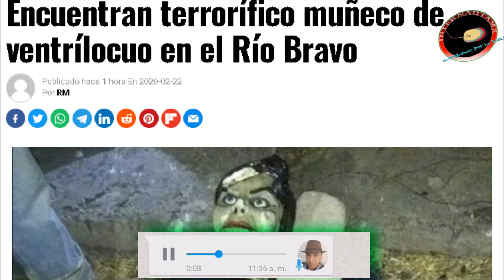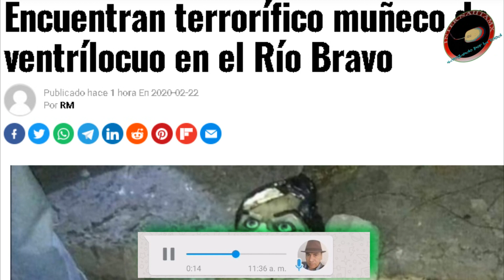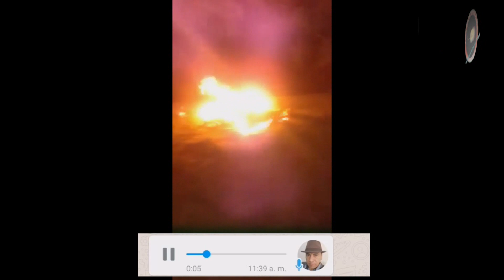Muñeco de ventrílocuo encontrado en el río Bravo material exclusivo de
Misterio resuelto, quien realizo el muñeco, de que materias esta hecho.
otros títulos:
Encuentran Muñeco Poseído en Río Bravo
Muñeco Poseído
MUÑECO QUE SACARON DEL RIO BRAVO
Muñeco diabólico encontrado en el rió
Muñeco diabólico encontrado en Morelos san Antonio la esperanza
extraño muñeco encontrado en el rió bravo
Aterrador hallazgo, encuentran terrorífico muñeco de ventrílocuo
Encuentran aterrador muñeco ventrílocuo en el Río Bravo
Síguenos:
INTERNET INTERNAUTA
Si te gusto el video también puedes Apoyarnos, invítanos un café o patrocinanos, tenemos grandes ideas para el canal, Ayúdanos a crecer y tener mejor contenido, si nos apoyas no se te olvide mandarnos un correo a con foto o captura de pantalla de tu patrocinio, para darte créditos en los siguientes videos.
Con un depósito puedes apoyarnos:
También puedes mandarnos criptomonedas, satoshis etc.
3FxGwEpZPtGHPogGxsuBeSRVb6bMP3qW6j
0xf29e4388e01b43dc9e5324c089964d3438286a4e
rLSn6Z3T8uCxbcd1oxwfGQN1Fdn5CyGujK
Destination Tag: 39715475
0xf29e4388e01b43dc9e5324c089964d3438286a4e
etnkAgQtgv3U29gS6f4zXFD4DDTXKe5WnVgG7qNuChnsKqxtWJnJ12gNGi8i3yRZQR3andbM1DuSeNBUrehZEXHK2omm8WQDez
¡GRACIAS!